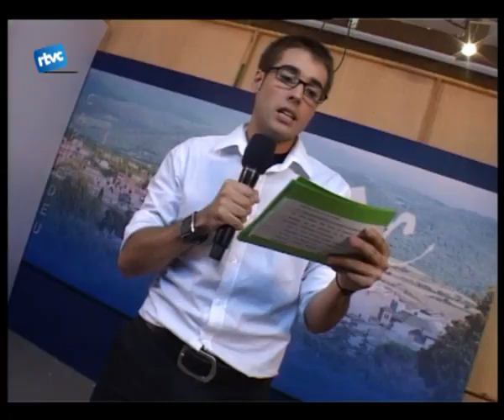ESPECIAL 30 ANYS (4)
En el següent bloc podeu veure el que pensa la gent del carrer de Televisió de Cardedeu